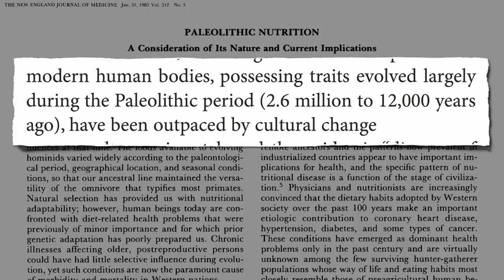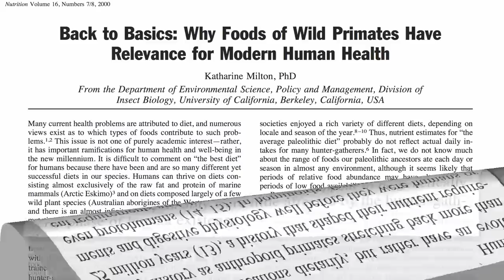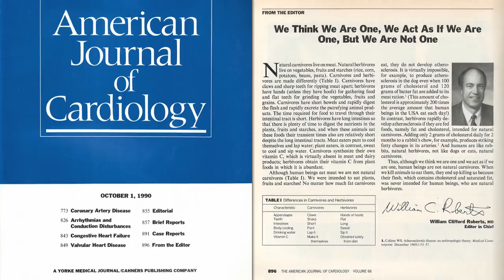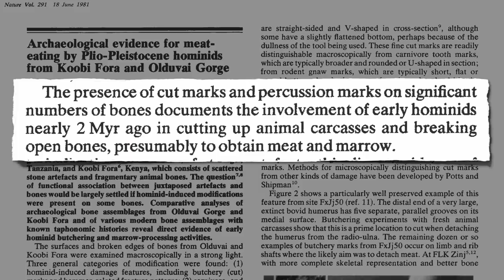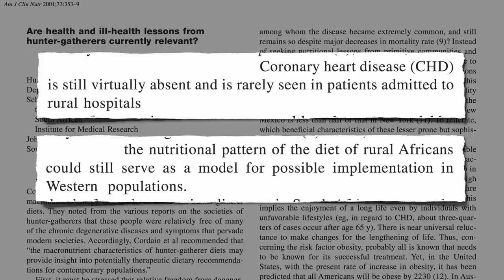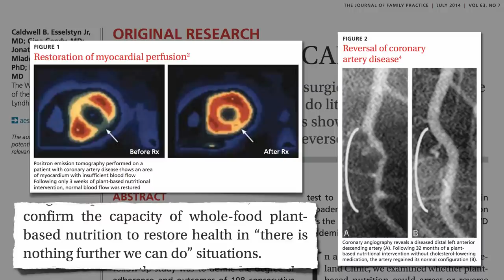Flashback Friday: The Problem with the Paleo Diet Argument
The Paleolithic period represents just the last two million years of human evolution. What did our bodies evolve to eat during the first 90% of our time on Earth?

What about the keto diet? I recently did a 7-video series on that.

Have a question about this video? and someone on the NutritionFacts.org team will try to answer it.

Want to get a list of links to all the scientific sources used in this video? You’ll also find a transcript and acknowledgements for the video, my blog and speaking tour schedule, and an easy way to search (by translated language even) through our videos spanning more than 2,000 health topics.

Image thanks to ToM via Flickr.